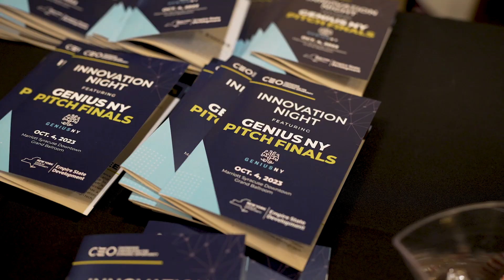GENIUS NY7 Innovation Night '23 Recap